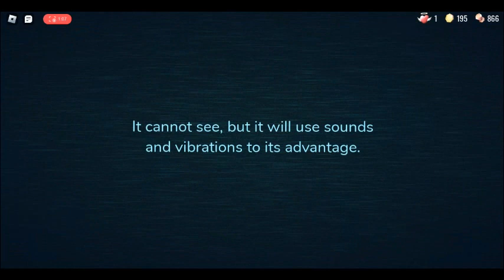DOORS door fifty attempt one